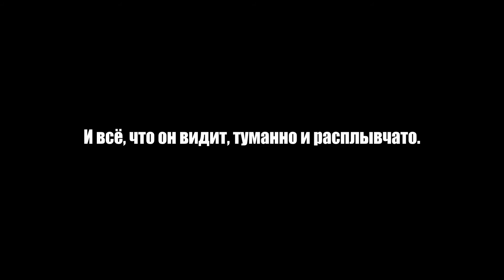Любовное настроение (2000) – трейлер (русские субтитры) 🎦 фильм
Гонконг, 1962 год. Су и Чоу снимают соседние комнаты в одной квартире. Их супруги всё время в отлучке. Однажды Чоу узнаёт сумочку Су, подаренную ей мужем, — у его жены такая же. А Су узнаёт галстук Чоу, подаренный ему женой, — такой же есть у её мужа. Герои понимают, что их супруги изменяют им друг с другом.